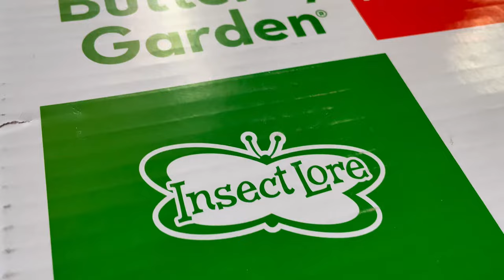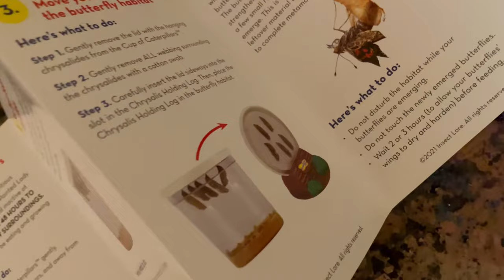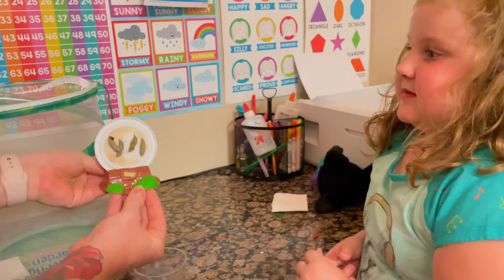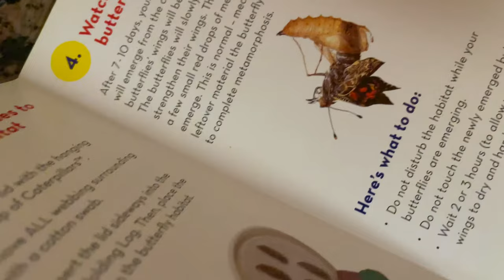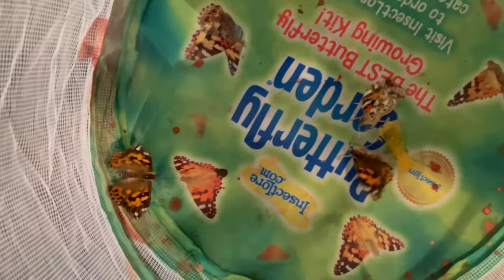CATERPILLARS TURNED INTO BUTTERFLIES!!! UNBOXING MY NEW BUTTERFLY GARDEN!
Violet and Valor unbox their new butterfly garden! Watch as they help their baby caterpillars grow into beautiful adult butterflies!